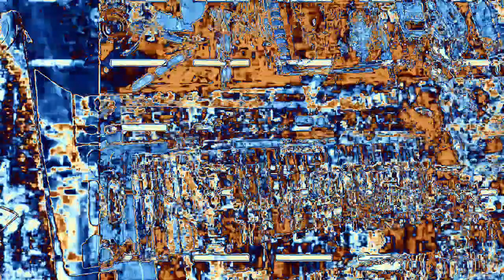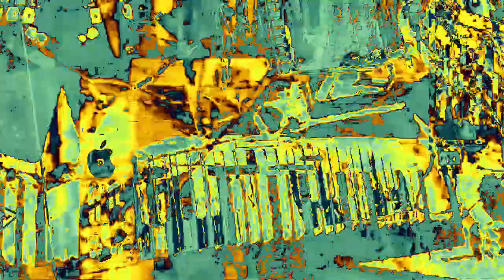[EPILEPSY WARNING] Movie 23 02 16 18h50m14s